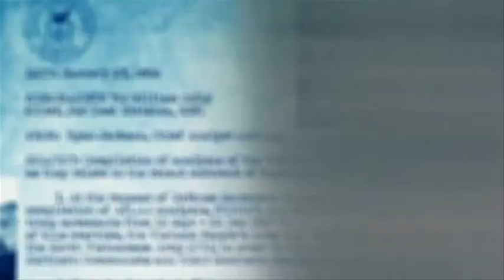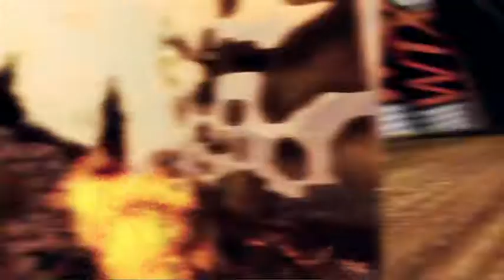Eska Games # 30 part 1